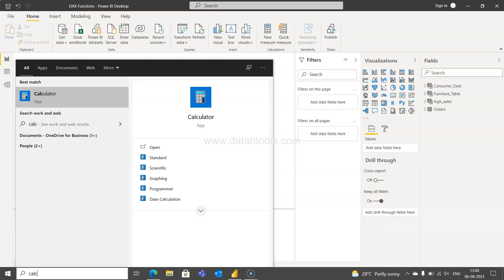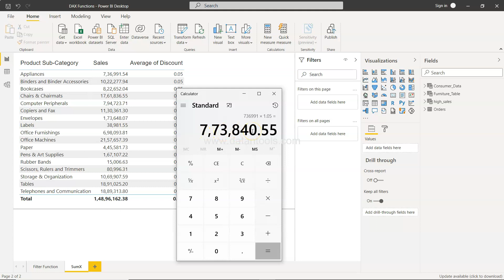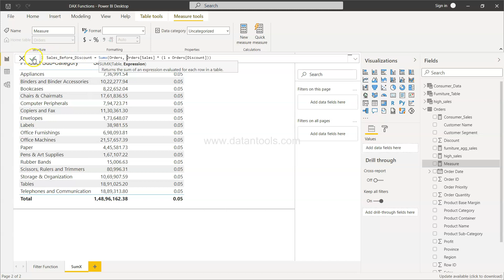Power BI DAX Function Sumx Tutorial | SUM vs SUMX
Power BI Tutorial for beginners on how to use SUMX function in power bi which is helpful in doing the sum of an expression. As compare to sum function, sumx provide flexibility to specify an expression and then aggregate it.